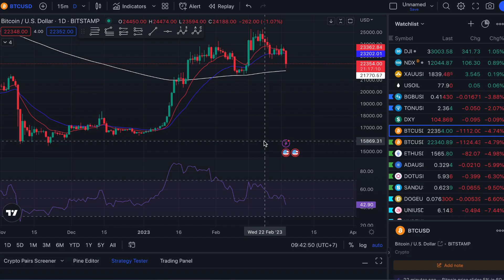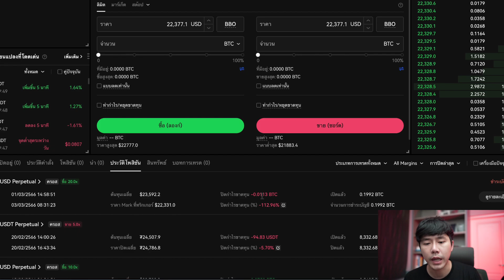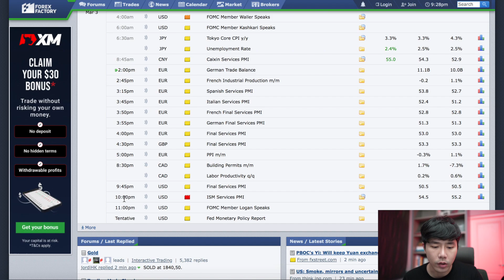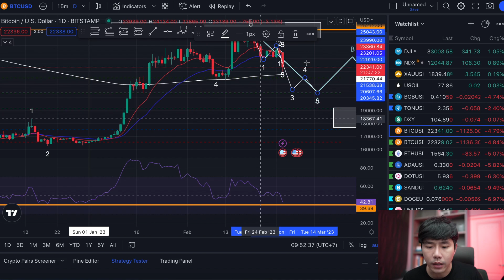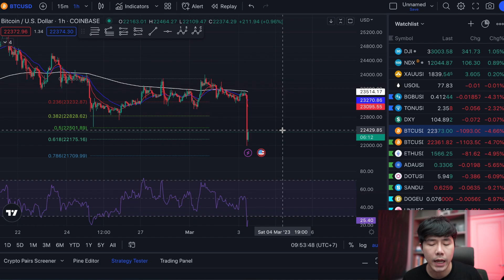[ด่วน!] Bitcoin ลงไปเจอรากมะม่วงเช้านี้ -6% หลุด 22,500 เหรียญ แล้ว! l ลองลงทุน